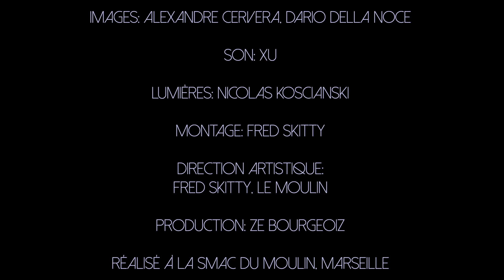St. Vincent - Fast Slow Disco (Fred Skitty cover @Le Moulin)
Fred Skitty Je m'ecchymose SINGLE out on April 15th 2022

Fred Skitty - Fast Slow Disco, St.Vincent cover (Live session @Le Moulin, Marseille)

🇫🇷  (English below)
Captation réalisée le 04/09/2021 au Moulin, Marseille.
Morceau: Fast Slow Disco de St.Vincent, réarrangé par Fred Skitty.

Images: Alexandre Cervera & Dario Della Noce
Son: Xavier « Xu » André
Lumières: Nicolas Koscianski
Montage: Fred Skitty
Direction artistique: Fred Skitty & Le Moulin
Production: Ze Bourgeoiz

Après un premier EP sorti en Mai 2020, l’artiste électro Fred Skitty revient avec un nouveau single collaboratif intitulé « Je m’ecchymose ».
Nouveau virage, nouveau projet et un retour orchestré à trois. La productrice a rencontré les parolières Aurélie Oziol (ex-rédactrice du Media Manifesto21 + membre du collectif Track-A) et Agathe Genieys (Ultra Romances + membre du collectif Track-A) pour mettre en musique un texte à mi-chemin entre la chanson française et la new wave électronique. « Je m’ecchymose » raconte les affres d’une histoire d’âmes.
Cette passion évoquée en deux temps est servie par des allégories bien choisies et des synthétiseurs généreux. Une chanson qui laisse aussi bien des bleus au cœur que des grains tatoués sous la peau.

Video capture of Fred Skitty performing Fast Slow Disco, originally performed by St.Vincent, shot at Le Moulin, Marseille (France), September 4th 2021.

Video shooting: Alexandre Cervera & Dario Della Noce
Sound engineering: Xavier « Xu » André
Lights: Nicolas Koscianski
Edit: Fred Skitty
Artistic direction: Fred Skitty & Le Moulin
Produced by Ze Bourgeoiz

 Fred Skitty is a French singer, songwriter and producer. Halfway between pop and electronic music, she made her debut as a DJ. Almost 2 years after the release of her debut EP Belonging To The Night, Fred Skitty is back with brand new single « Je m’ecchymose », taken from her upcoming debut album. This is her very first time singing fully in French, as the music producer worked with Parisian lyricists Aurélie Oziol (Trackamusic) and Agathe Genieys (Ultraromances).
An ode to universal to love filled with retro sounds, inspired by female pop icons such as Kylie Minogue or Jessie Ware. A melancholic and dancing song, served by generous synthesizers in the lineage of synthpop.

Follow Fred Skitty: 🎹

LYRICS: Fast Slow Disco

I sway in place to a slow disco
And a glass for the saints and a bow for the road
Am I thinking what everybody's thinkin'?
I'm so glad I came, but I can't wait to leave?
Slip my hand from your hand
Leave you dancin' with a ghost
There's blood in my ears and a fool in the mirror
And the bay of mistakes couldn't get any clearer
Don't it beat a slow dance to death?